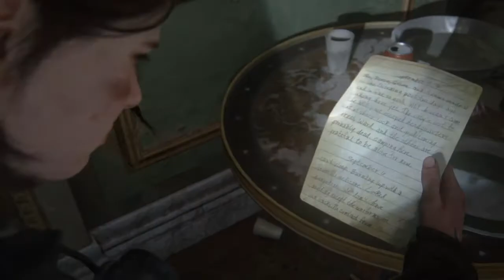The Last of Us™ Part II_memories